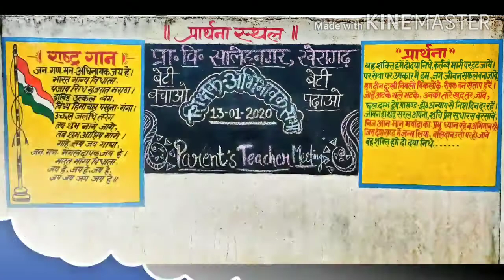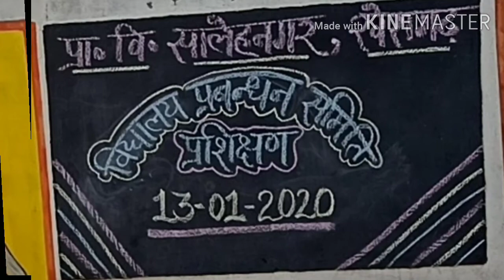Parent's Teachers meeting (13th January 2020)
Surbhi Garg
( Primary school salehnagar kheragarh)